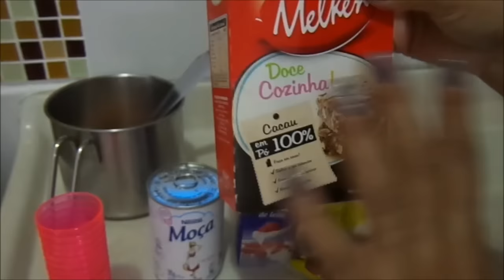Faça e venda | Brigadeiro de copinho